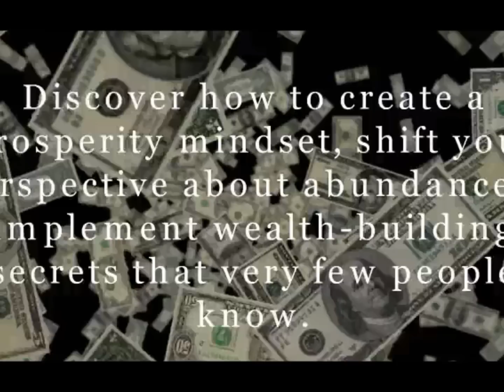Les Brown, Mary Morrissey, Peggy McColl to speak in South Florida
Les Brown, Mary Morrissey, Peggy McColl are coming to South Florida to speak at the Superstar Wealth & Prosperity Summit on March 1 and 2nd, 2013 at the Bahia Mar Hotel in Fort Lauderdale along with speakers Christina Rowe and Barbara Theodosiou. This event will sell out. Tickets only $97 for a limited time only